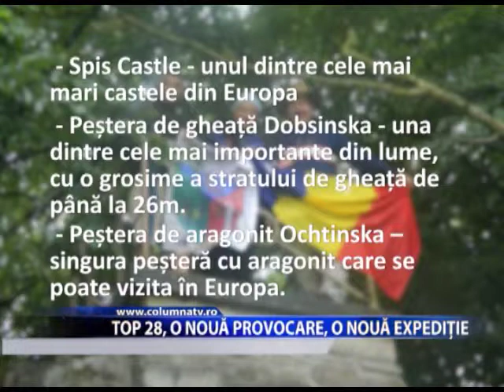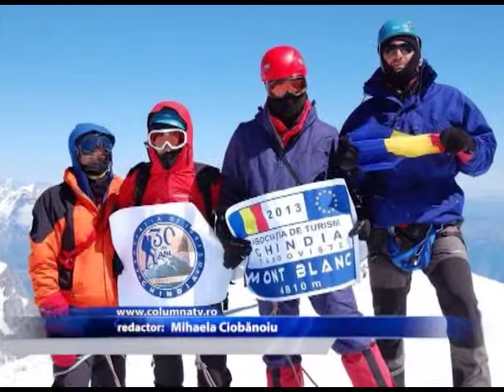Top 28, o nouă expediție, o nouă provocare (Columna TV)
O parte din „dinozaurii" Asociației de turism Chindia au hotărât să participe la o expediție în masivul Tatra Mare pentru a cuceri vârful Gerlachovsky, cel mai înalt  din Slovacia, dar și cel mai înalt vârf din lanțul montan carpatic, grupa Carpaților de Vest. Startul expediției s-a dat în data de 10 iulie, iar asaltul final se va da sâmbătă, 12 iulie.